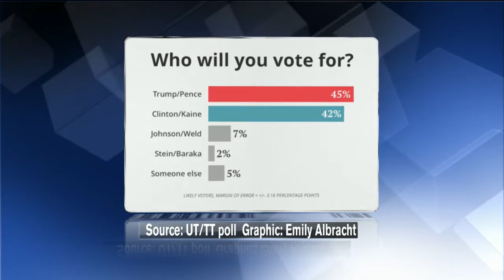Focus at Four: Lastest poll data suggests Trump leads Texas by three points